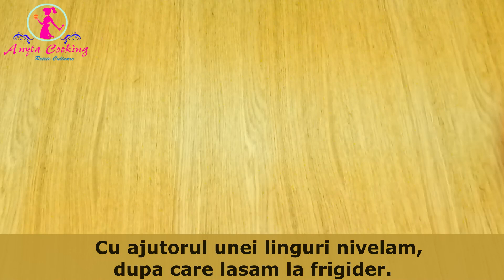Tort cu mousse de capsuni si ciocolata alba | 🍰 Anyta Cooking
Un tort elegant, racoritor si delicios,usor de facut,perfect pentru zilele calde de vara si nu numai,daca nu aveti chef sa dati drumul la cuptor aceasta e o optiune ft buna ,cu siguranta nu o sa dati gres,de aceea m-am gandit sa va las reteta

✔ PRODUSELE MELE:
➡Set Profesional 38 duze pentru ornat si decorat👉

✔ TE INVIT SI IN GRUPUL NOSTRU DE PE FACEBOOK ( unde zilnic lumea posteaza retete facute acasa ,suntem mai multi de 300.000 de membrii )